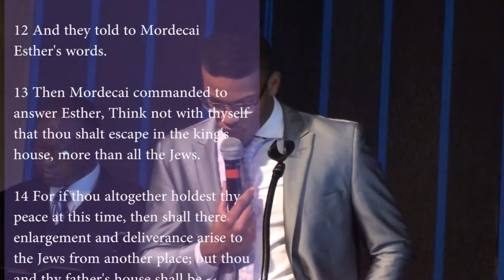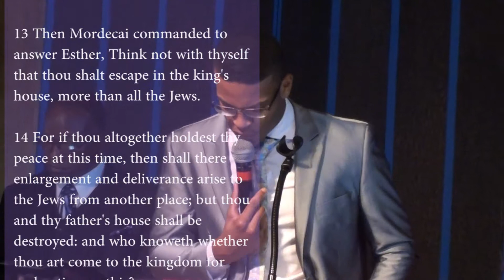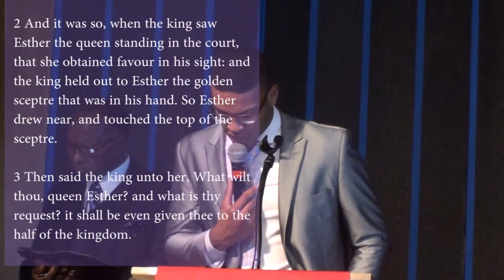Minister Mark Nichols Youth Sunday at Shiloh 6-29-2014 pt1 of1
Minister Mark Nichols
Associate Minister of
Christ Tabernacle Church
Under the leadership of Pastor Eric Nichols
Delivers the Word of God on youth Sunday in June 2014
At the
Shiloh Baptist Church
7th and Central Ave
Chester PA 19013